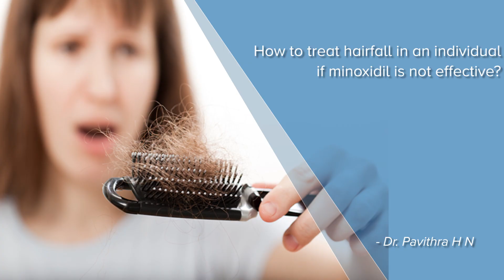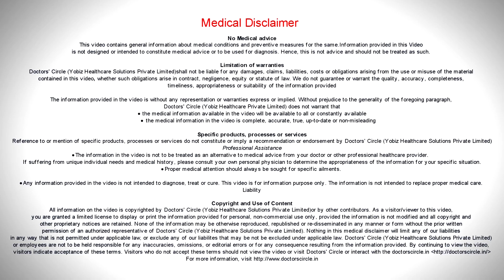How to treat hairfall in an individual if Minoxidil is not effective? - Dr. Pavithra H N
Once a patient  who is using  minoxidil comes  with no improvement in the hair growth or the hair fall, we need to first see how is his dietary habits once we change the dietary habits  along with that we can change the percentage  of minoxidil which one is using from 2% it can be made to 5%, then 10%, or it can be given as  minoxidil with finasteride combination, if this is also not working, then we can go for  a  plain hair peptide serums which are available, free of minoxidil. Along with that we can clinically treat it with the PRP or a laser helmet , which gives very good results.